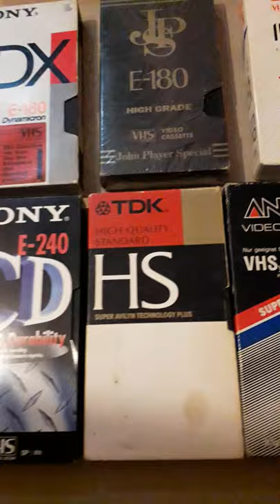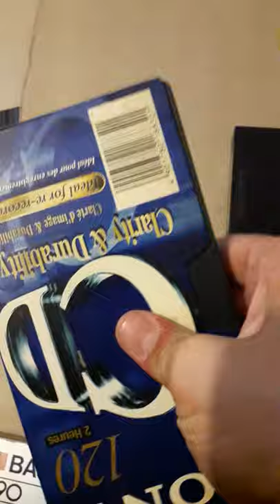Barn found VHS cassetes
some VCR, VHS cassettes. few old from 80's, 90's, and pair 2000